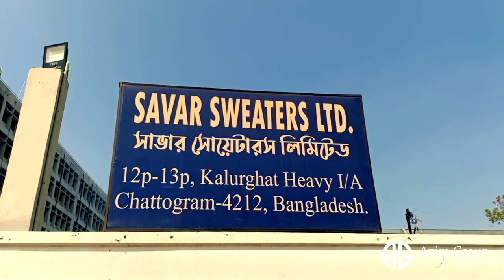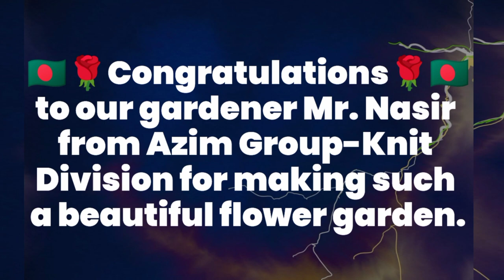Video footage of exterior of Azim Group-Knit Division, Chattogram, Bangladesh.